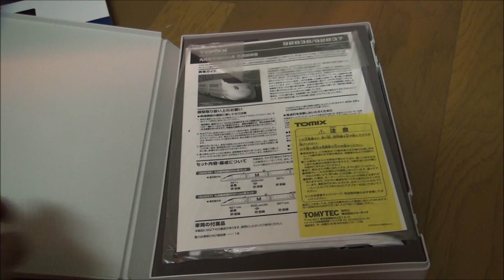九州新幹線800 1000系(新800系) Nゲージ鉄道模型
※PC用のウェブページなど、一時停止ができる再生画面でご覧になることをお勧めします

先日、新800系のNゲージが登場しましたので、早速買ってきました。
模型は6両セットのみの販売ですが、その内容は値段以上の出来でした。まずは、動画のほうをご覧ください。